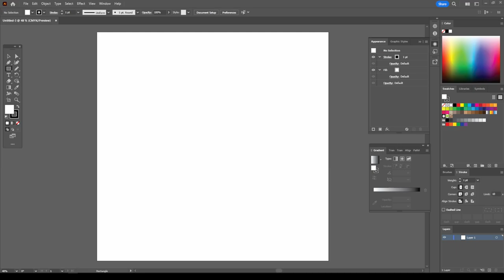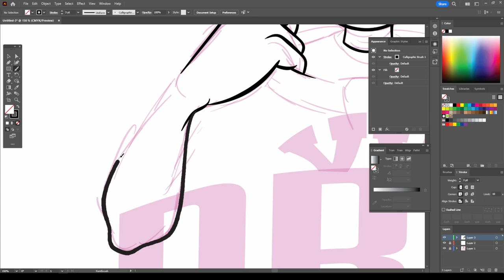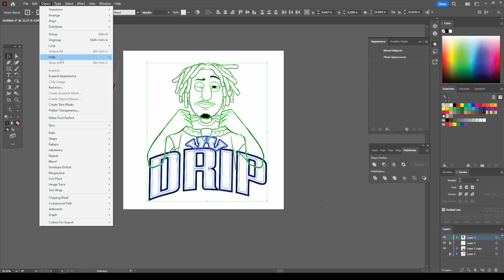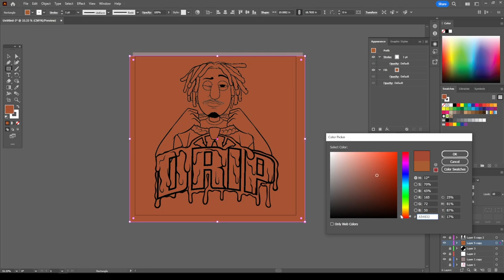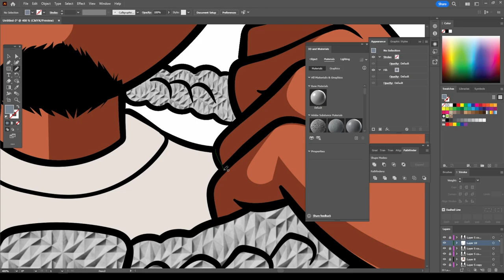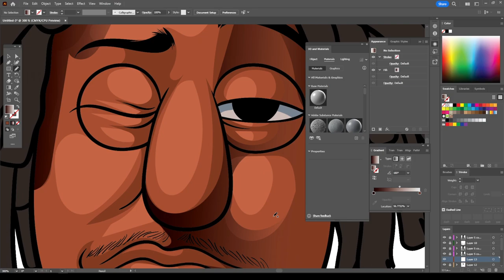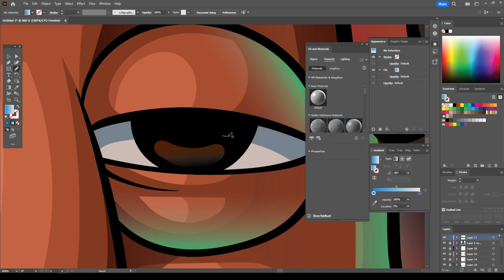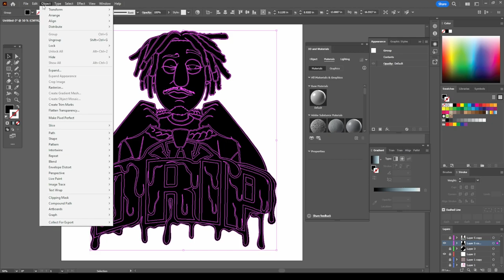LOGO FOR CUSTOMER ( ADOBE ILLUSTRATOR )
follow me no instagram @CHIWORLD1234